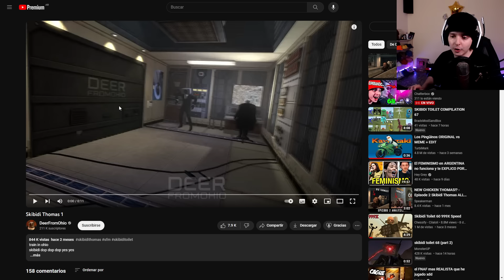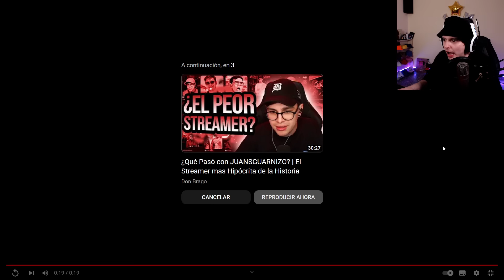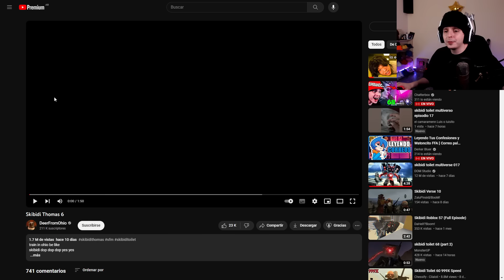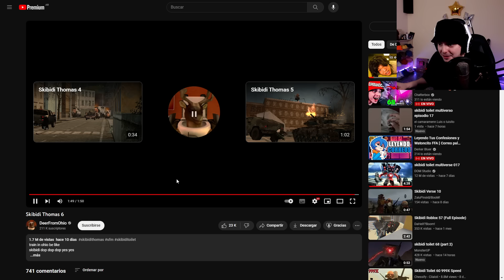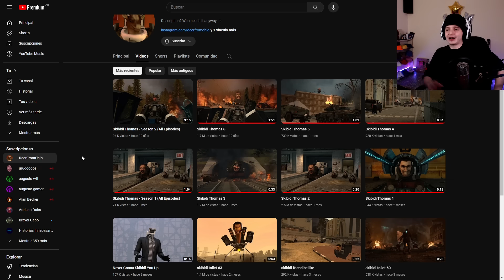El FAN-MADE MÁS Raro de Skibidi Toilet 😂🚽 - Skibidi Thomas!!!🚆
ESTO ES GOOOOOD

Creador original: @DeerFromOhio
Creador de Skibidi Toilet:@DaFuqBoom
capítulo dafuqboom

►¡ꜱᴇɢᴜɪᴍᴇ!

Historia completa